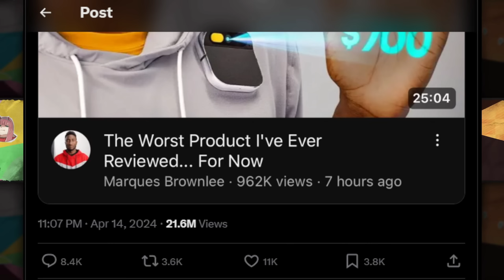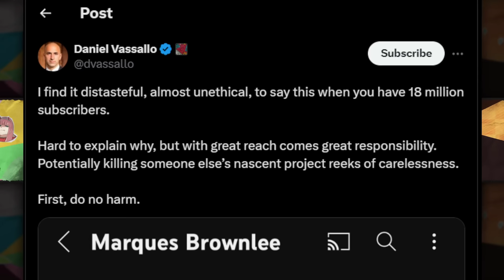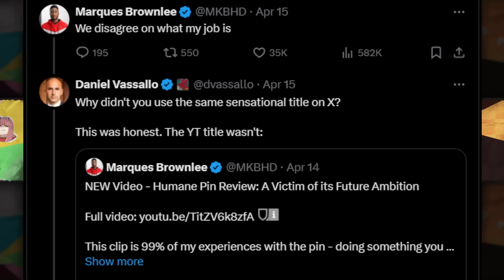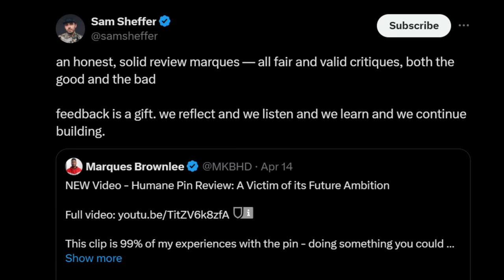Twitter tries canceling YouTuber Marques Brownlee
Tech-bro Twitter accounts took to the site to voice some very dramatic complaints they have about Marques Brownlee's recent review of the Humane Ai Pin, some more upset than others.

You can view the review for yourself here;
'The Worst Product I've Ever Reviewed... For Now'